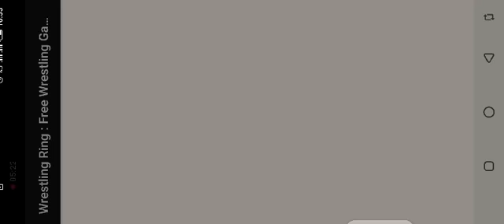Wrestling Wwe In Ring //Man vs Women Wrestling fight //2020 AK Android gamer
AK android gamer android games 2020 gameplay wrestling wwe in ring man vs women wrestling games awe wrestling Jacklee vs Mrs Barns Fight Wrestling games man vs women android games AK android gamer //

AK Android gamer (Fb  Page)

AK Android Gamer ( Yt Channel )

Free fire booyah || First game play ||

Heavy Indonesia bus drive simulator | Heavy bus drive |

Bicycle Tuk Tuk RIKSHAW drive in city

Ludo club | Man vs computer ||

Airport road construction work | Drive dumper , Excavator , roller and Sweeper //

Baby games |little monster cars & truck ||

Horse puzzle very impressive game very hard

Big limo car drive || City & off road ||

Heavy truck simulator drive |Drive  Heavy  trailer

Boxing fighting/) in ring||Man vs Women Boxing||

Karate king fighting ||USA karate fight||